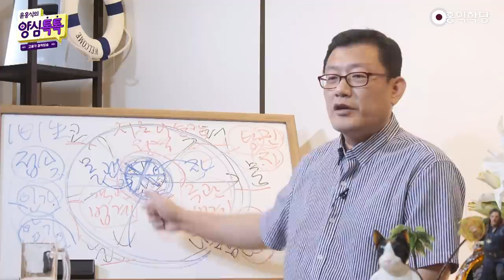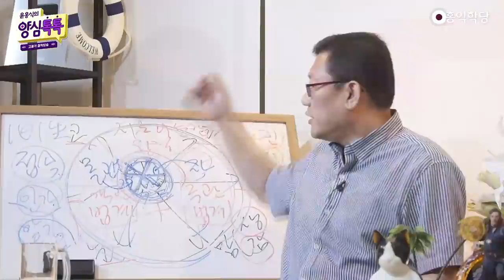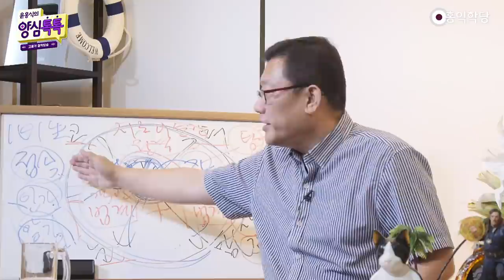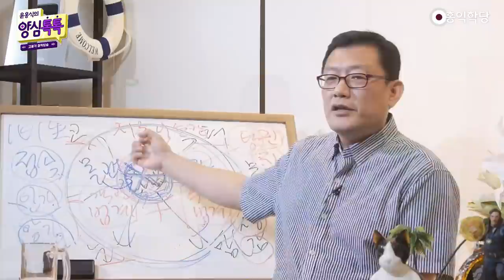[톡톡대담] 10지보살과 함께 정토를 향유하라!(210811)_A933